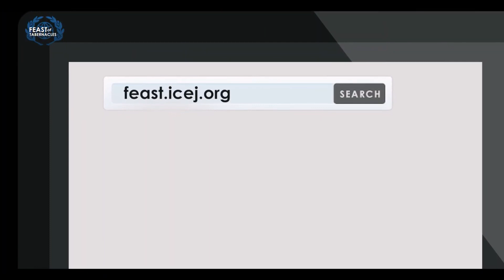Feast Webinar Week 5 2020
This week we have 4 very special guests including Hananya Naftali Social Media Specialist for the Israeli Prime Minister’s Office, Member of European Parliament Hannu Takkula of Finland, Former Canadian MP James Lunney, and Israeli Pastor Birley Belay.